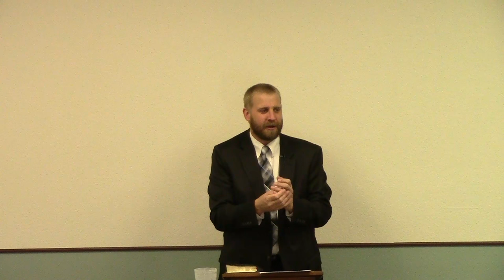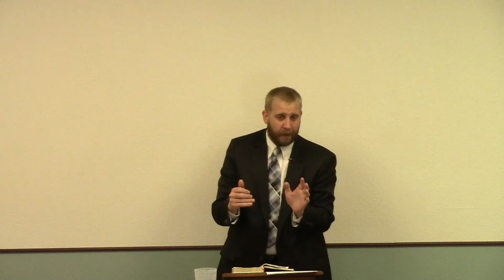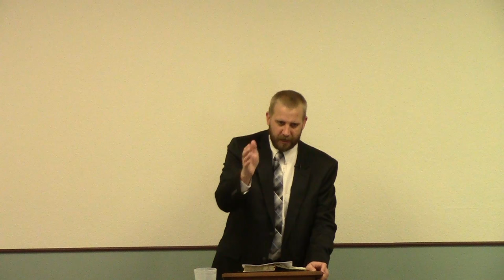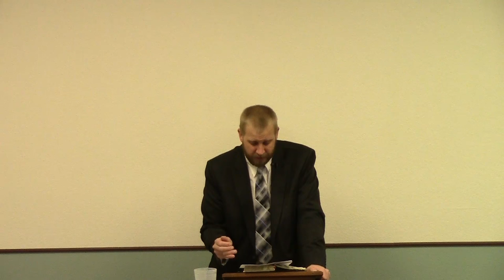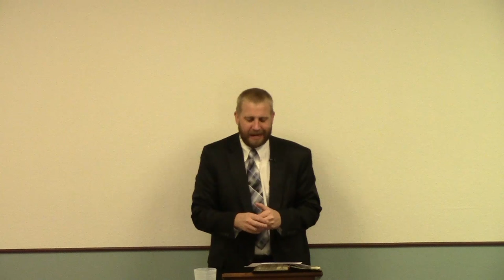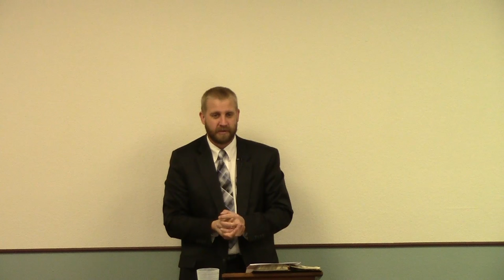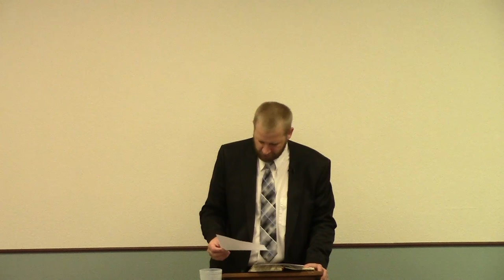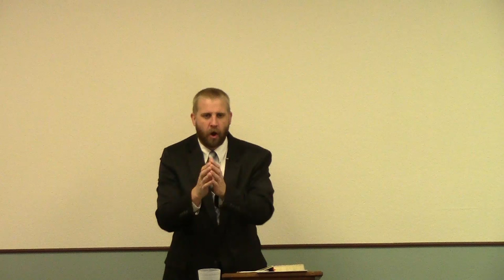Admit That You Are Wrong